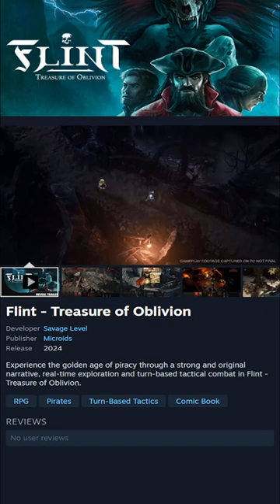Flint Treasure of Oblivion New or Trending Game